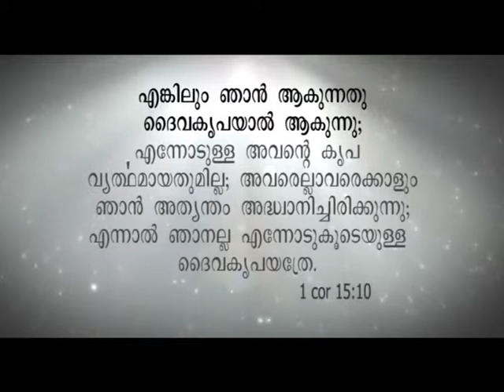final add 1000 27 feb